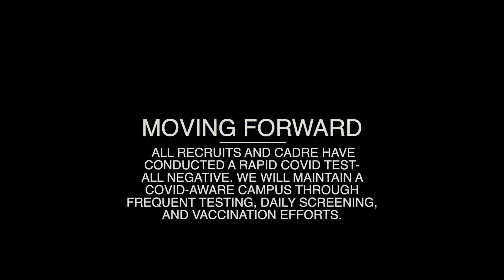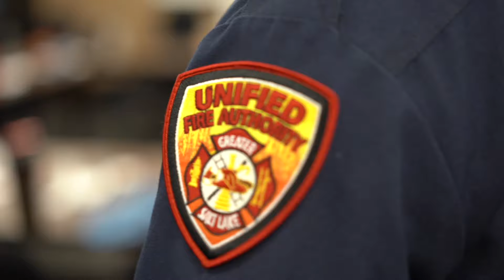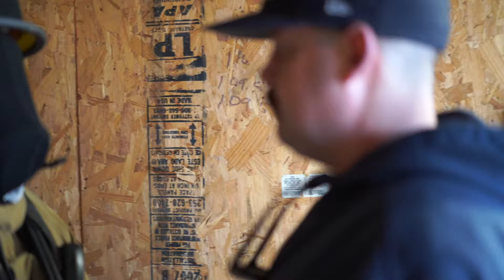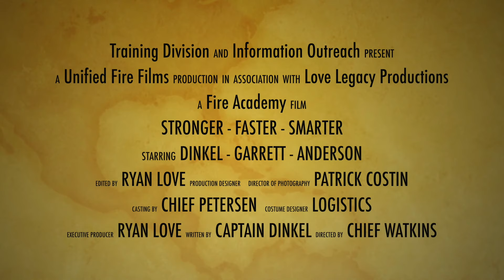Fire Academy - Week 1 of 16 (1080p)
Welcome to Week #1 of Fire Academy for Unified Fire Authority's Recruit Class #54. This has been an intense and exciting first week for these 36 recruits. They've been pushed both mentally and physically, they were introduced to our Department’s culture/history, and they were taught firefighting basics. This week was more or less a hands-on introduction for what's to come.

All recruits and cadre have conducted a rapid COVID test - all negative. We will maintain a COVID-aware campus through frequent testing, daily screening, and vaccination efforts.

Timecodes
0:00 - Week One Fire Academy
1:00 - Intro
2:23 - Day 1 with Captain Dinkel
5:25 - Ringing the recruits in
7:23 - PT Motivation
11:26 - Firefighter Ramirez addresses Class 54
12:12 - SCBA and PPE
13:52 - Mazed and Confused
17:31 - Hydrants with Hardman
18:27 - Meet the Recruits with Smithee and Kingsbury
21:12 - Fire Chief Dan Petersen
22:33 - Outro
23:04 - Credits
23:14 - Encore

If you're interested in becoming a firefighter with Unified Fire, sign up for our hiring interest list here: ​

The UFA is a full-service fire agency, providing fire suppression, advanced life support, first response and transport, rescue, hazardous materials, bomb response, fire investigation, code enforcement, hazardous materials inspections, and Emergency Management for all of Salt Lake County. UFA is the sponsoring agency of Utah Task Force 1, one of 28 FEMA Urban Search and Rescue Teams in the nation, provides Fire Management services for Camp Williams and emergency response for the Utah Data Center.

UFA operates as an independent fire authority under the direction of the UFA Board of Directors. Each of the municipalities appoints one elected official from their municipality to serve on the UFA Board of Directors, with the exception of Salt Lake County who can appoint two elected officials.